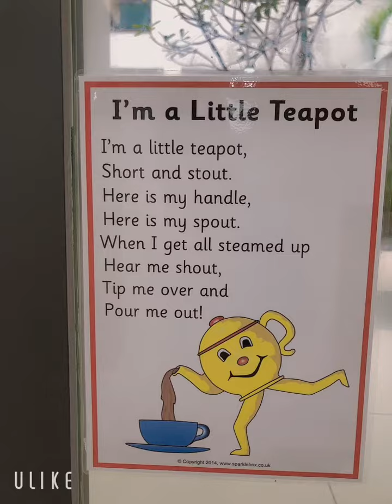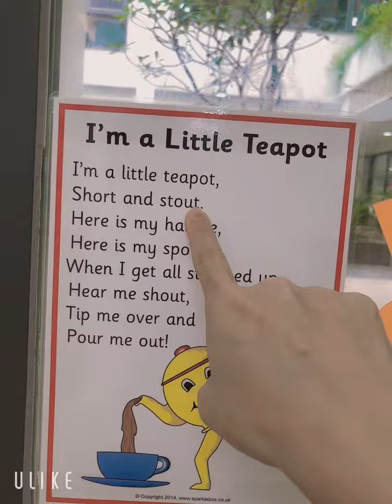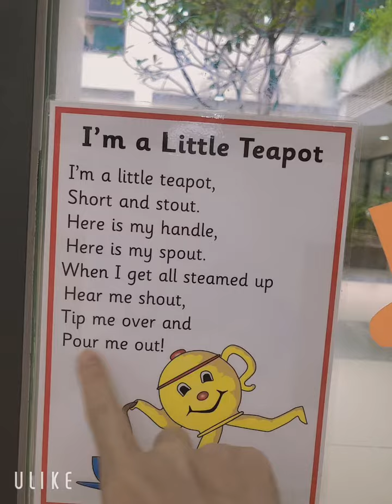Song: I'm a little teapot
Mỗi ngày nghe và học 15'. Video được thiết kế ngắn nên không mất nhiều thời gian cho mỗi lần học. Hãy nghe và học vài lần mỗi ngày để đạt hiệu quả cao nhé.